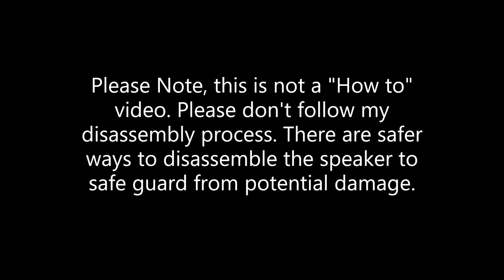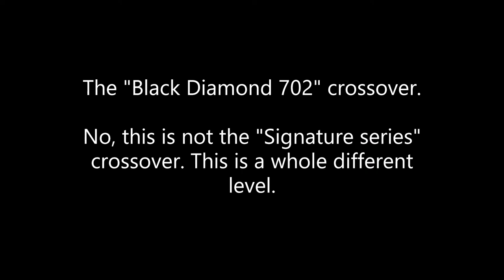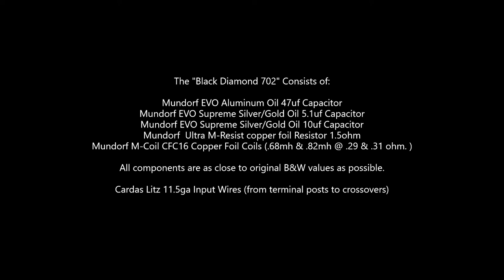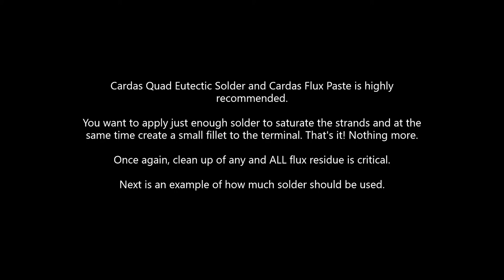B&W Bowers & Wilkins 702 S2 Crossover Upgrade - Mundorf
A quick look at the premium "Black Diamond 702" MF/HF crossover upgrade and the Cardas Litz wire preparation.